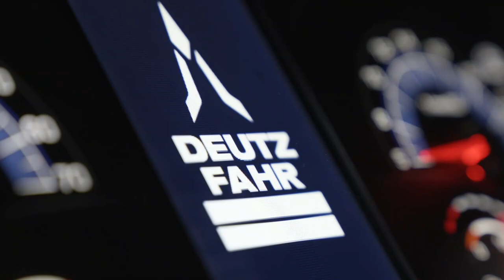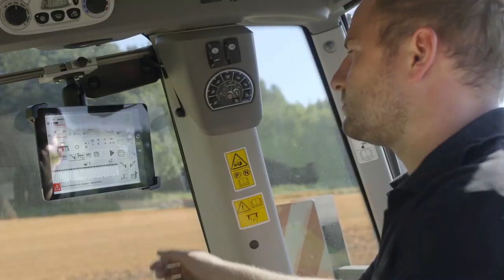DEUTZ-FAHR 8280 TTV_FR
The AlwaysOnTractor est prêt à changer les règles du jeu.

Inscrivez-vous maintenant pour être le premier DEUTZFAHRMER à réserver votre essai.